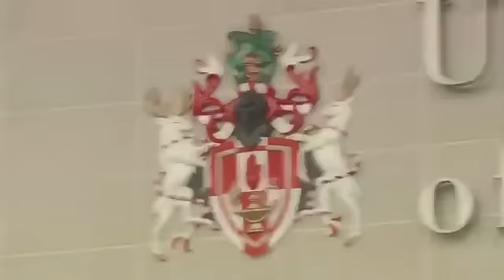We asked students how they like to spend their spare time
Students on their hobbies and interests outside the classroom... Brought to you